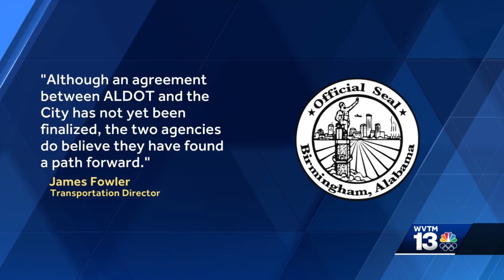WVTM13 Investigates: ALDOT spearheading interstate light fix